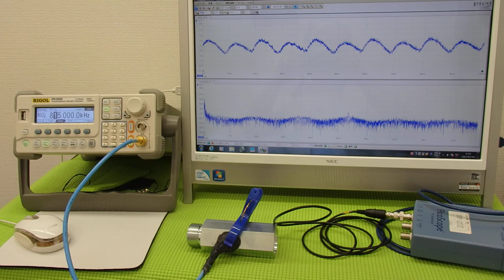オリジナル超音波プローブの「発振・制御」技術